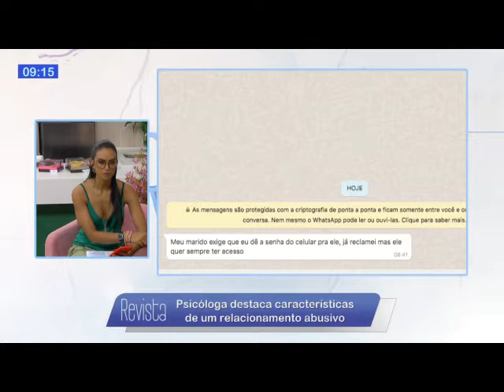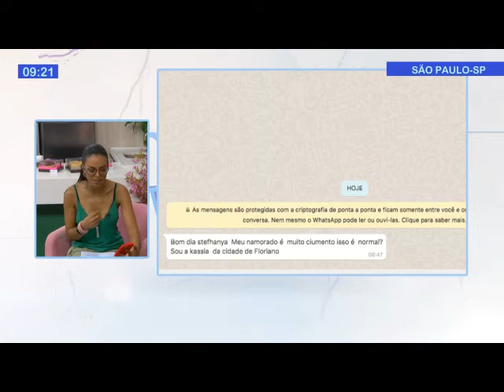Relacionamento abusivo: psicóloga comenta os casos Carla Diaz e Mc Lan